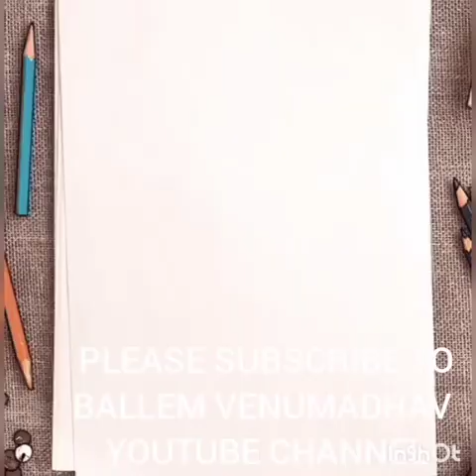ARTISTE VEERAIAH GOUD PHOTO GALLERY